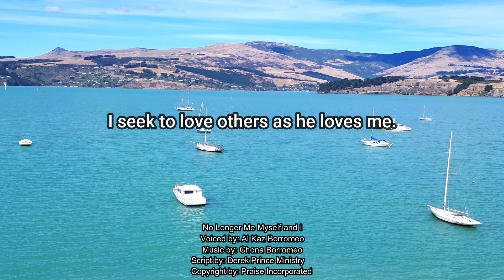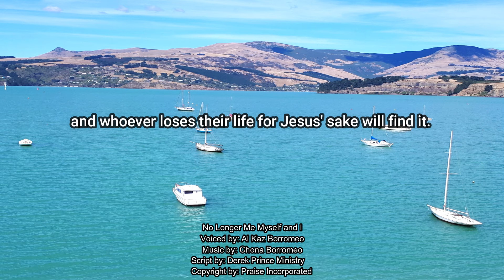Derek Prince Proclamations - No Longer Me Myself and I